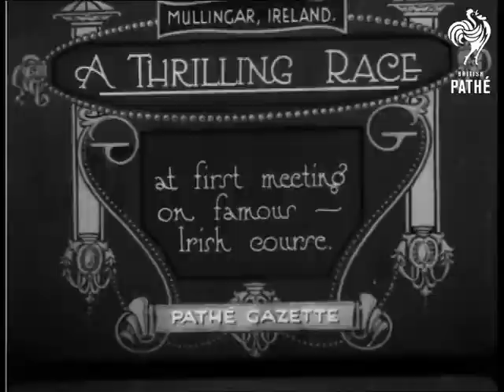Mullingar - Ireland A Thrilling Race (1921)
Item title reads - A thrilling race at first meeting on famous Irish course, Mullingar.

M/S of horses jumping over a fence, two fall, people run across and help the jockeys up.  M/S of another fence, two more horses fall, one jockey gets up and grabs the reins of his horse and a man runs out and helps the other one up.  M/S of the horses racing up the course.
 FILM ID:228.4